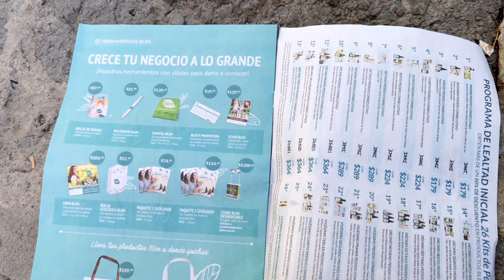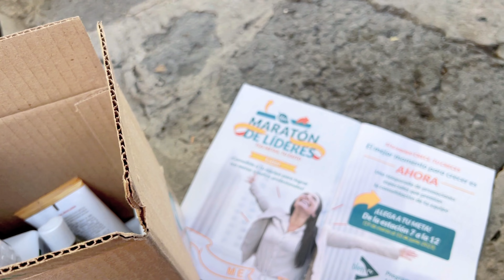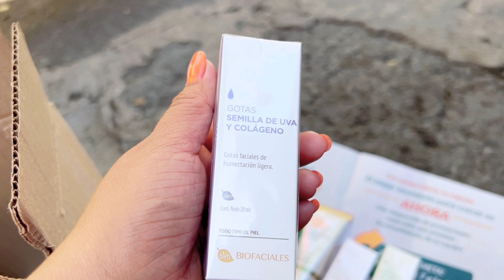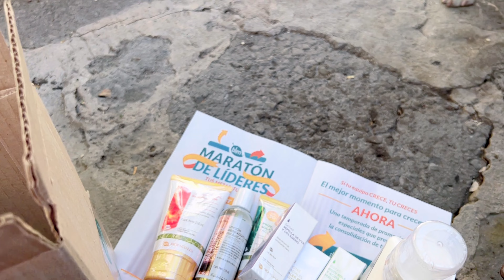MI 2 PEDIDO BLEN - estación 7 - regalos - pedido mínimo - productos que funcionan flores 2023